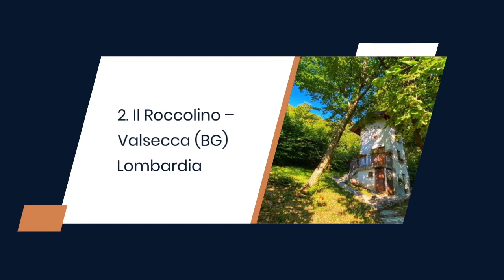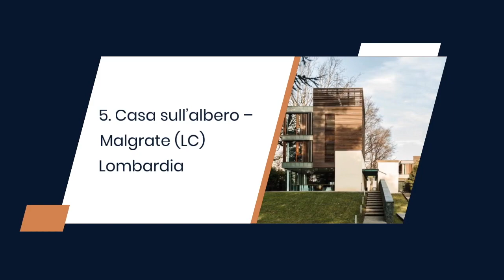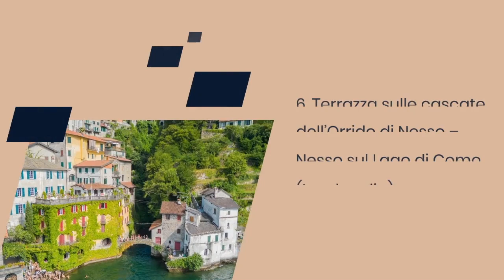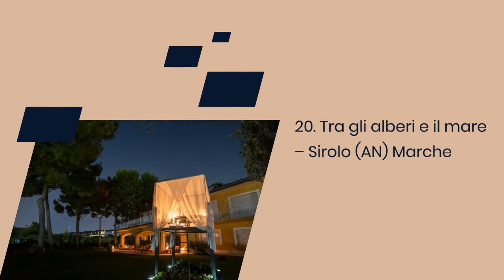Luoghi Insoliti dove Dormire in Italia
Benvenuti a un viaggio attraverso l'Italia alla scoperta di luoghi insoliti dove trascorrere la notte. In questo video esploreremo sistemazioni uniche e suggestive che renderanno il vostro pernottamento un'esperienza indimenticabile.

Caravan Park Sexten – Sesto (BZ), Trentino-Alto Adige
Un'accogliente oasi di tranquillità circondata dalla maestosità delle Dolomiti.

Il Roccolino – Valsecca (BG), Lombardia
Un rifugio romantico tra le montagne della Lombardia, ideale per una fuga romantica.

Motel K – Casei Gerola (PV), Lombardia
Un'esperienza futuristica in un motel dal design avveniristico, perfetto per gli amanti dell'innovazione.

Al Silter – Capriate San Gervasio (BG), Lombardia
Un rifugio eco-friendly nel cuore della natura, dove il comfort si fonde con la sostenibilità.

Casa sull’albero – Malgrate (LC), Lombardia
Una suggestiva casa sospesa tra gli alberi con vista mozzafiato sul Lago di Como.

Terrazza sulle cascate dell’Orrido di Nesso – Nesso sul Lago di Como (Lombardia)
Un'esperienza unica con una vista panoramica sulle cascate di Nesso.

Gaia’s Sphere – Robertiero (CN), Piemonte
Un soggiorno immerso nella natura in una sfera ecologica, perfetto per un ritiro rilassante.

Marina Azzurra Resort – Lignano Sabbiadoro (UD), Friuli Venezia Giulia
Un resort galleggiante che offre una prospettiva unica sulla costa adriatica.

Glamping Canonici di San Marco – Mirano (VE), Veneto
Lusso e natura si fondono in un'esperienza di campeggio glamour nei pressi di Venezia.

Muraless Art Hotel – Castel d’Azzano vicino Verona, Veneto
Un hotel dove l'arte è protagonista, con camere decorate da opere d'arte murali.

Castello di Felino – Felino (PR), Emilia Romagna
Un soggiorno regale in un autentico castello, immerso nella storia e nella tradizione.

Tarzan Tree Village – Riccione (RN), Emilia Romagna
Un'accogliente yurta in un villaggio sugli alberi, perfetto per gli amanti della natura.

2 cuori e 1 yurta Glamping solo adulti – Asciano, Toscana
Un'esperienza intima in una yurta nel cuore della Toscana, ideale per una fuga romantica.

Glamping il Sole – Civitella Paganico, Toscana
Un rifugio di lusso immerso nella campagna toscana, con tende eleganti e comfort moderni.

Azienda agricola Della Mezzaluna – Stiava (LU), Toscana
Un'esperienza agrituristica autentica, dove potrete assaporare la vita rurale toscana.

Resort Faro di Punta Fenaio – Isola del Giglio, Toscana
Un resort esclusivo sull'Isola del Giglio con vista panoramica sul mare.

Castello Costaguti – Roccalvecce (VT), Lazio
Un soggiorno aristocratico in un antico castello circondato dalla bellezza del Lazio.

Chocohotel – Perugia, Umbria
Un paradiso per gli amanti del cioccolato, dove potrete immergervi in dolci delizie.

EcoResort Cantico della Natura – Montesperello di Magione (PG), Umbria
Un rifugio eco-sostenibile immerso nella natura umbra, perfetto per una pausa rigenerante.

Tra gli alberi e il mare – Sirolo (AN), Marche
Una suggestiva sistemazione tra gli alberi con vista panoramica sul mare adriatico.

La Restuccia Masseria Urban a Lequile (Masseria queer) – Salento
Un'esperienza unica in una masseria pugliese, dove la tradizione si incontra con l'innovazione.

Atmosfera Bubble Glamping – Satriano di Lucania (PZ), Basilicata
Una notte sotto le stelle in una camera a bolle trasparenti, immersi nella natura lucana.

Sextantio – Matera, Basilicata
Un'immersione nella storia e nella cultura materana in un affascinante albergo diffuso.

Faro Capo Spartivento – Cagliari, Sardegna
Un faro storico trasformato in un elegante resort, offrendo una vista panoramica sulla costa sarda.

Scoprite con noi questi luoghi straordinari che rendono il vostro soggiorno un'esperienza indimenticabile!